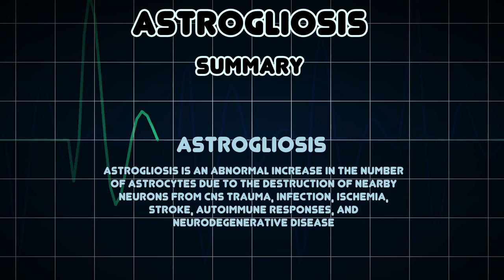Astrogliosis (Medical Condition)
Symptoms, risk factors and treatments of Astrogliosis (Medical Condition)

Astrogliosis is an abnormal increase in the number of astrocytes due to the destruction of nearby neurons from CNS trauma, infection, ischemia, stroke, autoimmune responses, and neurodegenerative disease